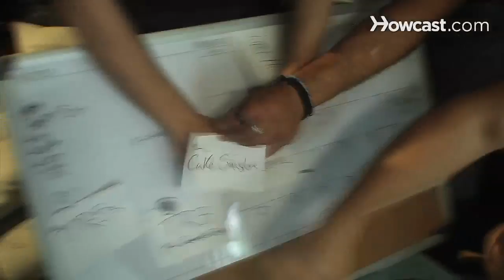How to Start a Boy Band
Dying to be the new hotness on the teen scene? If you want it that way, learn how to start a boy band.

Step 1: Assemble the members
Start by finding four friends to join your band to create a fierce, 5-guy force. Make yourself the front man; then, divvy up roles for the others to include a quiet member, a good boy, a bad boy, and a fresh-faced, innocent cutie.

Tip
A group composed entirely of relatives can have as few as 3 members.

Step 2: Find a name
Give the band a name that's easy to remember and short enough to be chanted by legions of fans for hours on end.

Step 3: Get a manager
Pick someone to manage your band. Trust their advice on how to look, walk, talk, act, laugh, pose, and smell. Pay them at least 10 percent of your earnings to guarantee they'll consider your needs at least 10 percent of the time.

Step 4: Sing out
Write lyrics for 10 songs with simple rhymes and repetitive choruses. Then, seek out professional songwriters to ensure the melodies really gnaw at listeners' brains. Feature select parts for each member's voice and a few unified moments of luscious harmony.

Tip
If you lack vocal talent, compensate with vocoders and auto-tuning.

Step 5: Move your feet
Develop choreography to perform while lip-syncing your songs. Include a signature step you can repeat in each number to win the hearts of teenage groupies around the globe.

Step 6: Practice, practice, practice
Practice relentlessly before taking your act on the road. Then, after 5 years of music videos and photo shoots, grab your money and enter the world of men. Don't worry -- another boy band will start up to take your place before you know it.

'N Sync's 2000 album, No Strings Attached, went platinum 11 times.